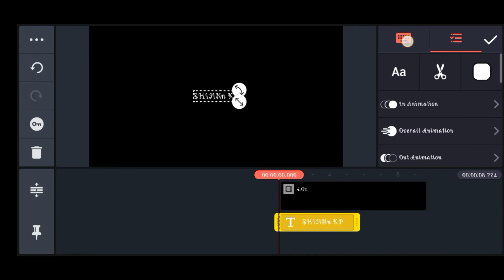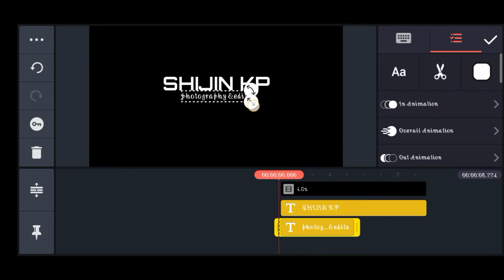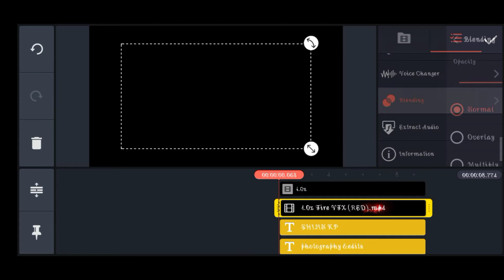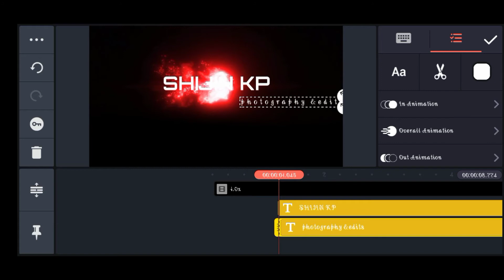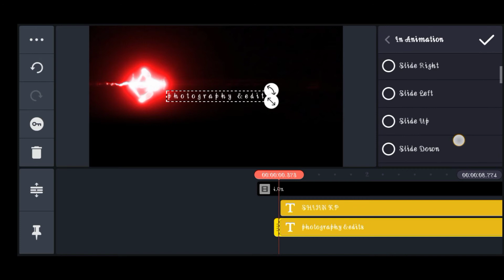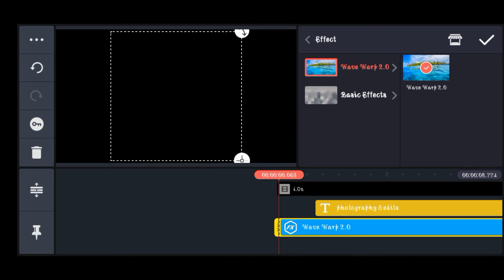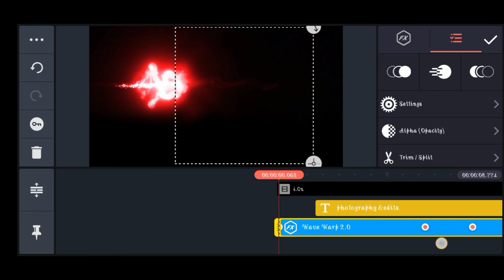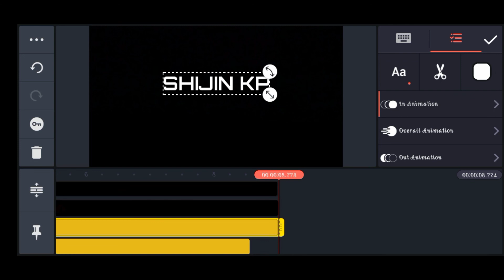how to make intro in kinemaster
kinemaster intro tutorial without watermark and free templates

material  download for Google drive

password example

first :qwer
second : 3456

watch 2x speed easy to get password

kinemaster off kinemaster gacha üfe kinemaster intro kinemater photo editing kinemaster effect kinemaster animation kinemaster amo kinemaster anime editinemanter af production sinemaster all editing kinemaster off without watermark kinemaster audio kinemaster background kinemaster bangia kinemaster background video kinemaster background music kinemaster best video editing Einementer beat effect kinemaster bangla font kinemaster background effect roll kinemaster & roll transition Linemaster broll using kinemaster kinemaster video editingkisemaster robert & weide broll cinematic kinemaster kinemaster video bkinemaster chroma key kinemaster channel Linemaster cartoon kinemaster clip graphics kinemasterclone kinemaster cat sideo kinemaster chroma key problem kinemaster cartoon video cbres creations tinemester cops kinemaster kinemaster diamond c kinamaster fe c'est quoi kinamaster diamond kinemaster double role kinemaster diye video editing kinemaster diamond gacha kinemaster di siceo editing Linemaster diye Livabe video banato cinemaster dress change kinemaster diamond app kinemaster dance video editing elf di kinemaster kinemaster & kinemaster tirar marca dagaa kinemaster edit video sinemaster editing tutorial kinemaster editing tricks kinemaster editor kinemaster effect download kinemaster edit bangla kinemaster video e kinemaster e kinemaster or powerdirector o que e kinemaster mentahan di kinemaster kinemaster to e do tempo kinemastere pago kinemaster e bom kinemaster for be kinemaster full tutorial kinemaster freeios kinemanter for iphone kinemaster for beginnera kinemaster full tutorial bangia kinemaster for to windows 2/8/10 free download bangla kinemaster fx kinamaster f pro kinemaster for download kinemanter pro tamil kinemaster pro 2019 kinemaster green screen Linemaster